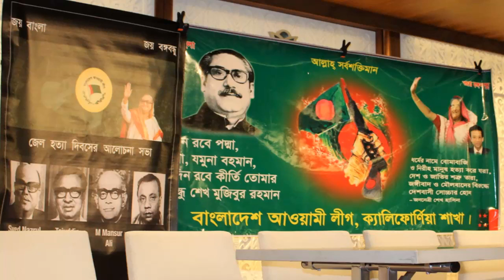Jail Killing Day observed in Los Angeles 2018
Los Angeles observed Jail Killing Day on Sunday commemorating the assassinations of four national leaders,
who were brutally murdered inside the Dhaka Central Jail in 1975.

Four national leaders Syed Nazrul Islam, Tajuddin Ahmed, M Mansur Ali and AHM Qamaruzzaman were killed by some disgruntled army personnel on November 3 in 1975, just 79 days after the August 15 massacre.

The Bangladesh Awami League California, its front organizations, including the Juba League, Swechchhasebak League, Awami Mohila League participated in the programs, chalked up for the day.

A discussion on Jail Killing Day led by Bangladesh Awami League California President Toufiq Sulaiman Khan Tuhin
was held at the local auditorium on Sunday evening. Johir Uddin, Subrat Nandi Taposh, Shah Alam Chowdhury, Haji Monirul Islam from Bangladesh
Siddiqur Rahman Siddique, and other leaders participated on discussion.

Special prayers too were offered for them seeking eternal peace.